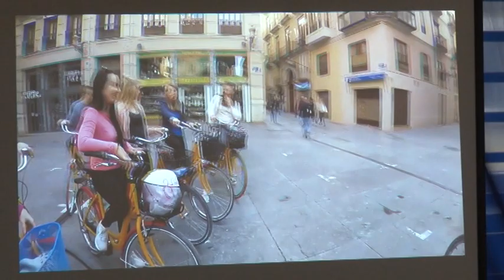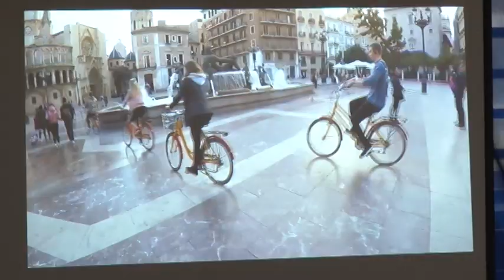Hiszpańskie "drzwi otwarte" i forum zawodowe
W Zespole Szkół Ponadgimnazjalnych imienia Kombatantów Ziemi Lubańskiej wiele się dzieje -  odwiedziliśmy szkołę podczas istnej kumulacji wydarzeń – były to drzwi otwarte, forum zawodowe oraz podsumowanie hiszpańskiego projektu.